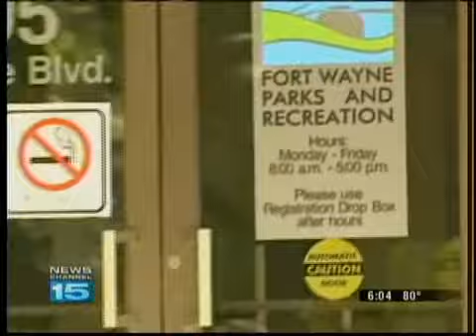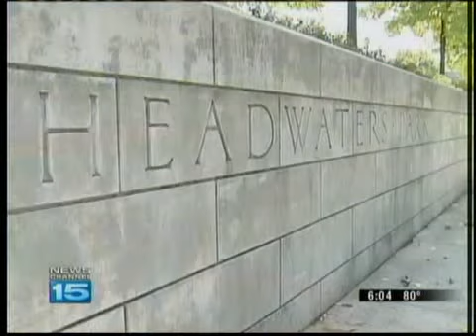A Funding Change Could be Coming for Headwaters Park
Funding is going to be cut for Headwaters Park and the current management is going to be re-evaluated.